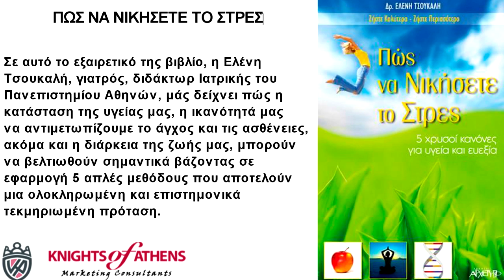ΠΩΣ ΝΑ ΝΙΚΗΣΕΤΕ ΤΟ ΣΤΡΕΣ‏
Εκδόσεις ΑΡΧΕΤΥΠΟ
Καθ. Χατζηδάκη 9
54655 Θεσσαλονίκη